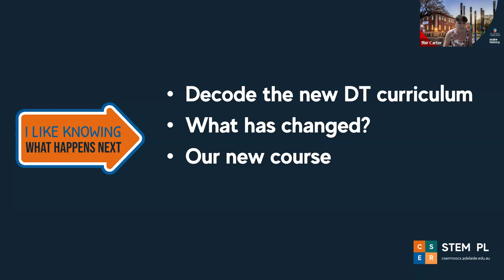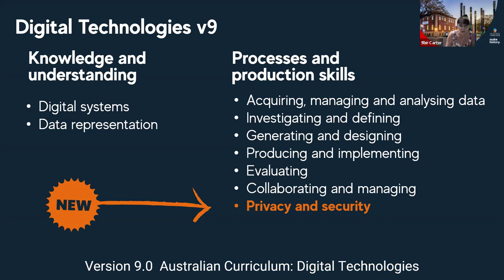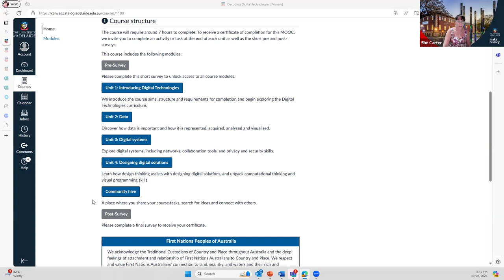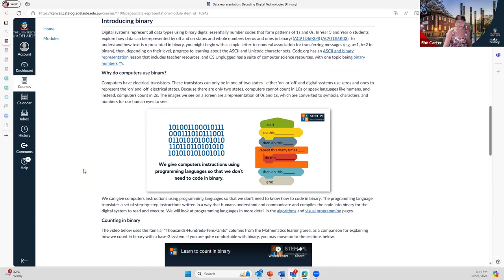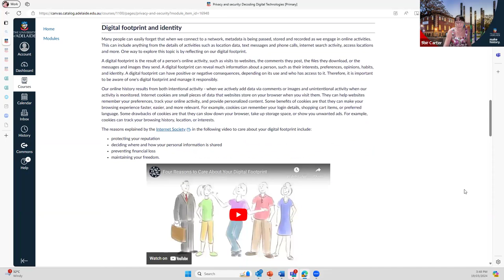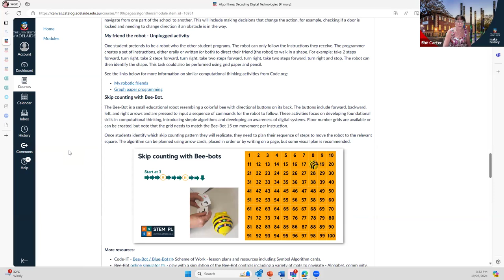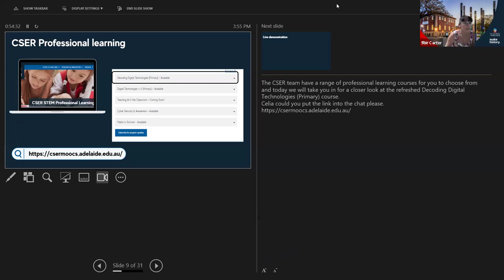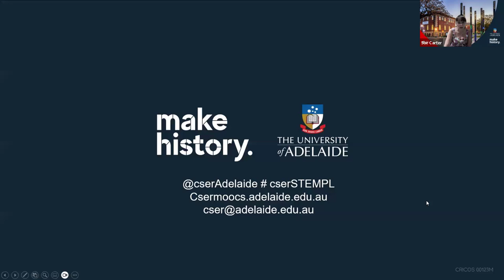How might we decode the Digital Technologies Curriculum? [webinar]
To celebrate the launch of our new Decoding Digital Technologies [Primary] MOOC, this short 30 minute webinar looks at what’s new in the V9.0 of the Australian Curriculum: Digital Technologies for Foundation to Year 6. We take a look at the changes, key terminology and core concepts, and how you can implement these through practical classroom examples from our latest online course.

This webinar is part of a series celebrating the launch of our CSER courses for educators. We would like to thank Google Australia for funding our course updates and this webinar series.

The Computer Science Education Research (CSER) group based at The University of Adelaide offers a range of STEM based professional learning. To learn more please visit the CSER STEM Professional Learning website at csermoocs.adelaide.edu.au